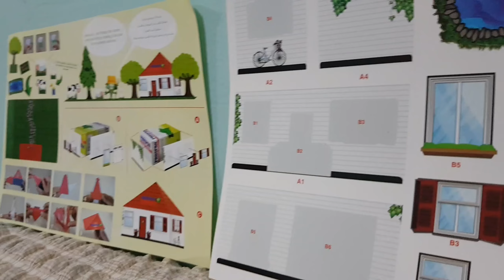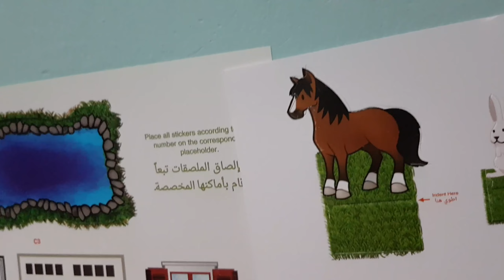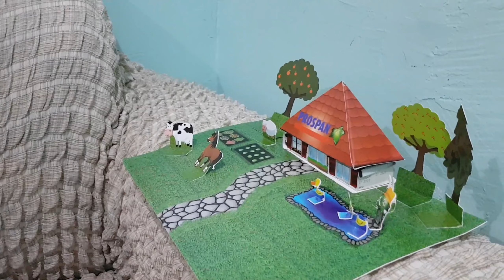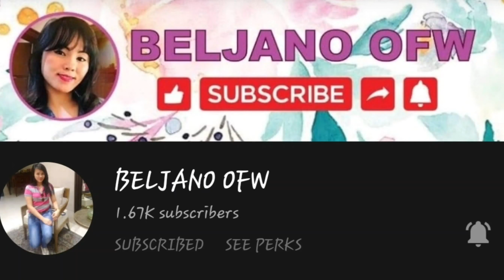Evening Activity with our Prinsesa! yvaserye/ EgypinoBaby /ofw family!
She loved to learn new things, and im glad baba brought this for her. i can see that she really enjoyed it fixing  piece by piece. another memories to keep and we wanna share it with you!